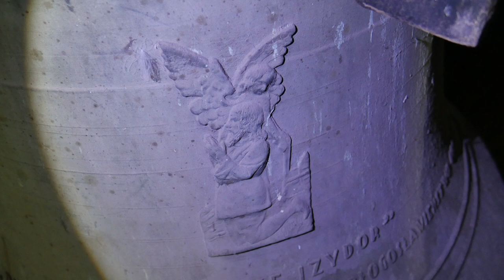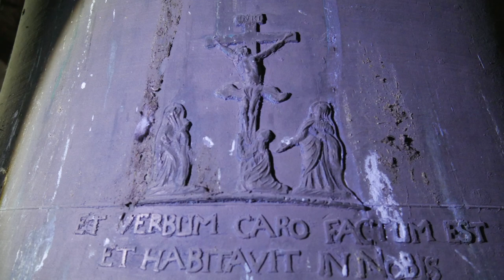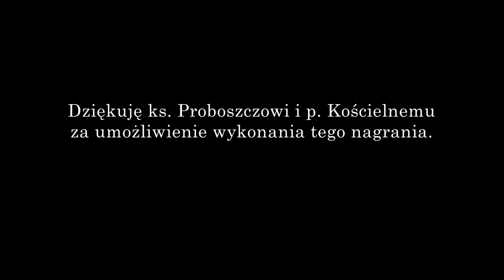Przeworsk - Dzwony bazyliki pw. Ducha Świętego [DwWP #230]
Informacja którą pominięto w filmie - dzwon Sylwester został przelany w 1777 r. przelany przez niemieckich ludwisarzy Jana i Ignacego Lecherera.

Z tym filmem chciałbym życzyć wszystkim moim widzom radosnych i zdrowych świąt Bożego Narodzenia oraz wielu Łask Bożych od nowonarodzonego Jezusa!

Bazylika w Przeworsku jest jednym z najcenniejszych zabytków architektury średniowiecznej w Polsce – została wybudowana w latach 1430 – 1473. Świątynia posiada godność bazyliki, kolegiaty i sanktuarium. W wystroju wnętrza przeważają cechy baroku głównie za sprawą ołtarza z 1693.
Na wieży bazyliki wiszą cztery dzwony, a w dachowej wieżyczce znajduje się sygnaturka. Spośród instrumentów wieżowych trzeba nie sposób nie wspomnieć o Sylwestrze – jednym z słynniejszych dzwonów w Polsce, odlanym w 1627 roku.

Opis Dzwonów

1) Dane techniczne dzwonów

Sygnaturka
Ton: e’’’

Dzwon 4
Imię: św. Roman
Materiał: brąz
Ton: cis’’
Średnica: 78 cm
Wysokość (z koroną): 78 cm
Wysokość korony: 17 cm
Rok odlania: 1961
Ludwisarz: Eugeniusz Felczyński, Przemyśl

Dzwon 3
Imię: św. Izydor
Materiał: brąz
Ton: g’ (+)
Średnica: 105 cm
Wysokość (z koroną): 101 cm
Wysokość korony: 19 cm

Dzwon 2
Imię: Maryja
Materiał: brąz
Ton: e’
Średnica: 132 cm
Wysokość (z koroną): 130 cm
Wysokość korony: 23 cm

Dzwon 1
Imię: Sylwester
Materiał: brąz
Ton: c’
Średnica: 148 cm
Wysokość (z koroną): 140 cm
Wysokość korony: 26 cm
Rok odlania: 1627, przelany w 1777
Ludwisarz: Władysław z Kurozwęk, przelany przez niemieckich braci Jana i Ignacego Lecherera

2) Opis wizualny

Brak dostępu do sygnaturki.

Dzwon 4
Korona 6-cio ramienna
Szyja:
Karb płaski
Ornament (o prostej formie)
Karb płaski
Szeroki ornament, również o prostej formie, charakterystyczny dla tej odlewni
Płaszcz:
Płaskorzeźba – św. Roman, w stroju rzymskiego żołnierza
Niżej napis:
„IMIĘ MOJE ROMAN”
„BĘDĘ NAWOŁYWAŁ DO ZGODY I MIŁOŚCI WŚRÓD PARAFIAN PRZEWORSKICH”
Z przeciwnej strony płaszcza napisy:
VFVNDOWANY ZOSTAŁEM GDY: NA STOLICY ŚW. BYŁ OJCIEC ŚW. JAN XXIII
DIECEZJĄ RZĄDZIŁ KS. BISKVP FRANCISZEK BARDA
A PROBOSZCZEM PARAFII PRZEWORSKIEJ KS. PRAŁAT ROMAN PENC.
R. P. 1961.
2 karby w dolnej części płaszcza
Wieniec:
Karb

Dzwon 3
Korona 6-cio ramienna
Szyja:
Karb płaski
Karb płaski
Płaszcz:
Płaskorzeźba – św. Izydor w trakcie modlitwy, z Aniołem
Niżej napis:
„IMIĘ MOJE IZYDOR”
„ŚWIĘTY IZYDORZE, PATRONIE ROLNIKÓW, WYPRASZAJ BŁOGOSŁAWIEŃSTWO GOSPODARSTWOM NASZYM.”
PRZEWORSK R. P. 1961.
2 karby w dolnej części płaszcza
Wieniec:
Karb

Dzwon 2
Korona 6-cio ramienna
Szyja:
Karb płaski
Karb płaski
Płaszcz:
Płaskorzeźba – Maryja Królowa Polski z Dzieciątkiem
Niżej napis:
„IMIĘ MOJE MARYJA”
„MARYJO JESTEM PRZY TOBIE PAMIĘTAM, CZVWAM”
NA TYSIĄCLECIE NARODV POLSKIEGO
FVNDOWAŁA MNIE PARAFIA PRZEWORSK
R. P. 1961.
2 karby w dolnej części płaszcza
Wieniec:
Karb

Dzwon 1
Solidna korona 6-cio ramienna, w kabłąkach wyrzeźbiono głowy
Szyja:
Nad linią napisów lekki fryz – wić roślinna
Karb
Napisy:
[dłoń ze wskazującym palcem] BUCCINA DIVINAE LAUDIS SUM, TERROR AVERNI: ET TEMPESTATES PELLO POTENTE SONO COMPATIENS GEMITU DEFUNCTIS ORO QVIETEM, EMPIREUM, PENETRAT VOX, MEA CLARA POLUM.
Karb
Wysoki ornament – lwie głowy przeplecione fryzem roślinnym
Płaszcz:
Na płaszczu znajduje się 5 płaskorzeźb:
1) Najprawdopodobniej Matka Boska z lilią w ręku, obleczona w gwiezdny pas,
Niżej napis:
PATRONA ORDINIS
CUSTODUM SEPULCRI
CHRISTI
2) Herb Bożogrobców obleczony dekoracjami oraz gryfem
Niżej napis:
INSIGNE ORDINIS S. SEPULCRI
3) Grupa ukrzyżowania
Niżej napis:
ET VERBUM CARO FACTUM EST
ET HABITAVIT IN NOBIS
4) Św. Florian
Niżej napis:
DEFENSOR A FULMINE
5) Herb Antoniego Lubomirskiego i jego małżonki Zofii z Krasińskich (herby Lubomirskich – Szreniawa oraz Ślepowron – wrona z pierścieniem w dziobie trzymającą w pazurach podkowę)
Płaskorzeźba ta jest otoczona inicjałami:
ANT. ET SOPH.
L.   L.
S.R.   I.P.
P.      L.

3 karby w dolnej części płaszcza (1 większy i 2 drobne)
Wieniec:
Drobny karb
Napisy:
[dłoń ze wskazującym palcem] CAMPANA HAEC CURA A.R. MATHIAE SLIWSKI A R M ō NOWODWORSKI EPISC: PREMISL 1628. CONSECRATA. POST IMPENSIS A.R. FRANCISCI CHODOWICZ 1721 ULTIMO POST FRACTIONEM SUMPTU PROPRIO SILVESTRI JANDRECKI S T D PRAEPOSTII PREVORS: 1777. OPERA IOANNIS ET IGNATII LECHERER FRATRUM GERMANORUM AD MDTOM GLORIAM CONFLATA